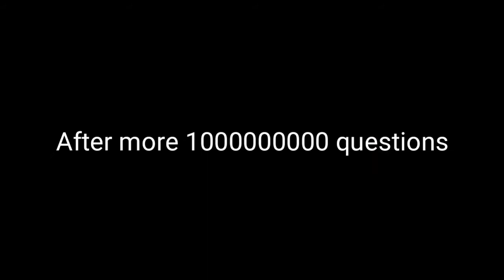Bassically me metting my genderbend